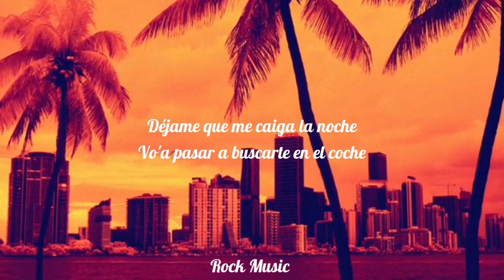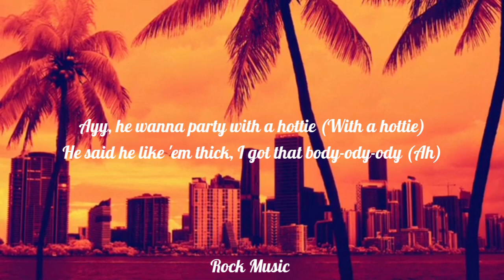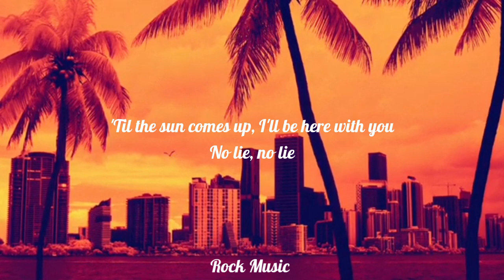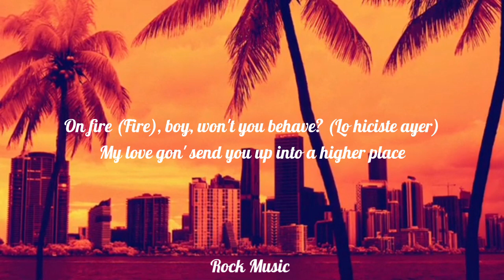DJ Snake, Ozuna, Megan Thee Stallion, LISA of BLACKPINK - SG (Lyrics)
Lyrics🎤👇

Yeah, woohoo
Dime qué va hacer, qué va hacer, qué va hacer
Ya babe, ya babe

Sexy girl, dime qué va hacer
Yo quiero es saber lo que tú sabe hacer
Baila como lo hiciste ayer
Amanecemos, prende, nos vamos a beber, baby

Déjate llevar por lo que te diga la música
Mírame como tú estás lucía
Te miro y puedo verte única
Pa’ colmo, demasiado de sólida
Déjame que me caiga la noche
Voy a pasar a buscarte en el coche
Me encanta cuando tú me miras
No quiero olvidar aquella noche, babe

Lo quiero es saber lo que tú sabe hacer
Amanecemos, prende, nos vamos a beber

Woh-oh, woh-oh
Argh

Yeah, ey, he wanna party with a hottie
He said he like ’em thick, I got that body-ody-ody
Professor, finesser, teach you bitches how to keep it a player under pressure
Thick thighs, brown eye, pretty brown skin
99 problems and none of ’em are men
Many men try, but many men fail
I gotta get the head before I let you get the tail, ah

Woh-oh, woh-oh
Deja, uh

Bailam whatcha want, dance for you
I sway, sway all night with you
Baila, come on in, closer, you, eh eh eh eh yeah
Got me in the mood when it just us two
I’ll fly, I’ll fly, yeah

Sexy girl, you know I don’t play
Make you fall in love, one touch and you’ll be saved
On fire, boy won’t you behave?
My love gon’ send you up into a higher place, oh ho

Woh-oh, woh-oh

Woh-oh-oh, oh-oh
Woh-oh-oh, oh-oh

Snake, Ozuna, Megan, Thee, Stallion, LISA, Music, Productions, Limited, Dance